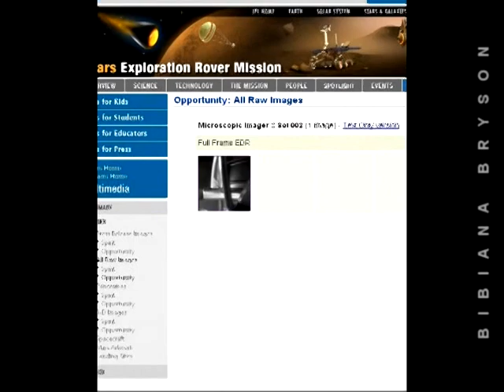MARS UFO HOAX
¿ OVNI EN MARTE ?  " EL FALSIFICADOR EXPUESTO "

Hace poco un video mostraba un supuesto OVNI sobre MARTE.
La imagen fue encontrada  en un sitio oficial, pero veamos de que se trata en realidad.